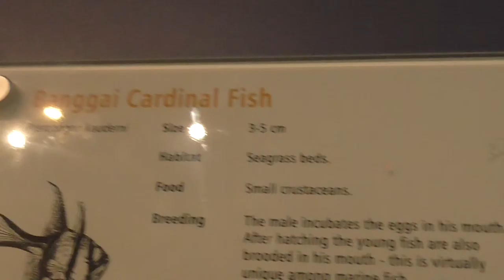Banggai cardinal fish (Pterapogon kauderni) at london zoo aquarium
The Banggai cardinalfish (Pterapogon kauderni) is a small tropical cardinalfish. It is the sole representative of the genus Pterapogon, with the exception of Pterapogon mirifica. This beautiful fish is quite popular in the aquarium trade and occurs exclusively in the Banggai Islands of Indonesia.